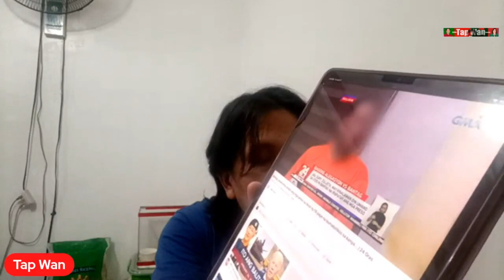Grabe, may panibagong akusasyon na naman kay Gerald Bantag, kritiko nito sa FB pin@p@t@y din DAW